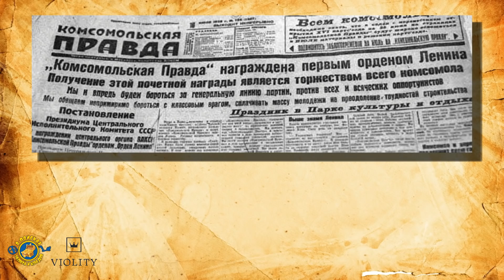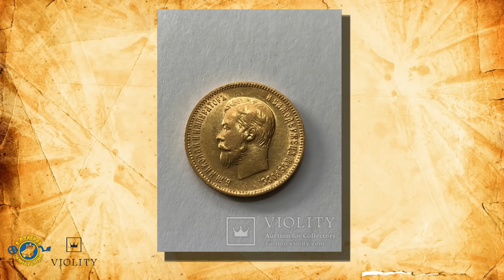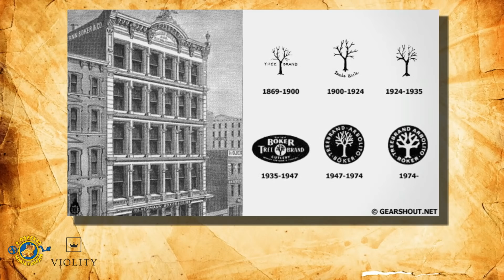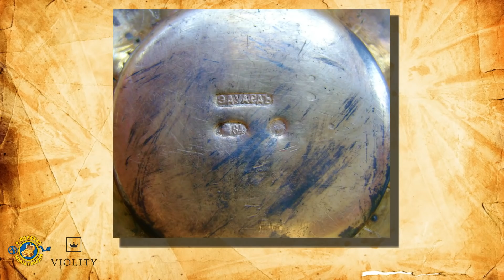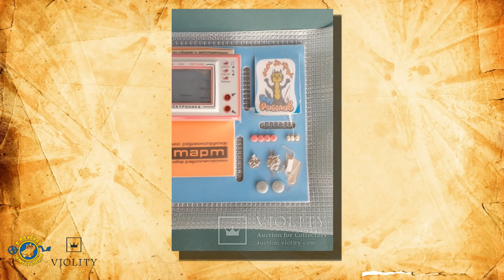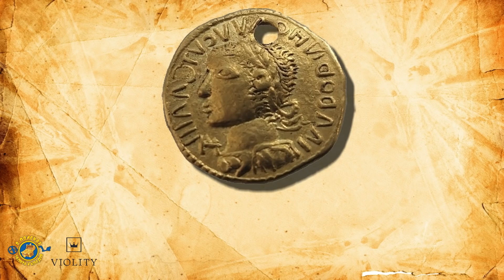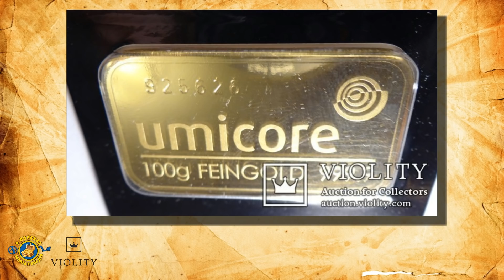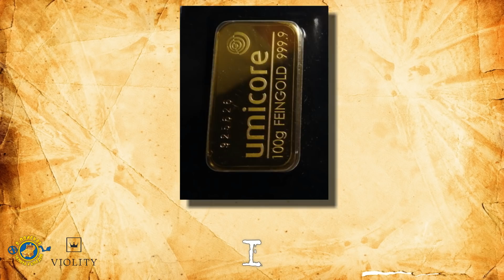СРОЧНО! ПОКА КАРАНТИН! ПРОВЕРЯЕМ КОПИЛКИ! 14000 ЗА 1 ГРИВНУ!!! ТОП САМЫХ ДОРОГИХ ЛОТОВ ВИОЛИТИ 14/20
Пока сидим на карантине самое время перебрать копилки! Возможно и у вас есть такая монета! Просто невероятная цена гривны 1995 года!
Друзья, желаю всем отличных находок!!!
Если вы интересуетесь антиквариатом или просто хотите узнать сколько стоят редкие монеты, награды и другие старинные вещи, то это видео именно для вас!
Обзоры самых дорогих монет, наград, древних артефактов и прочего антиквариата, проданных на аукционе VIOLITY вы найдёте только на моём канале "В ПОИСКАХ ЗОЛОТА И КЛАДОВ"!